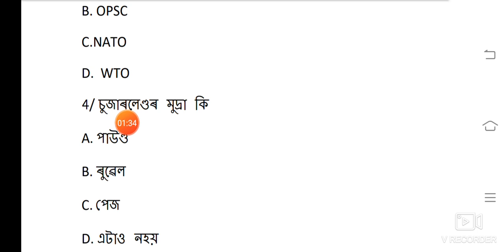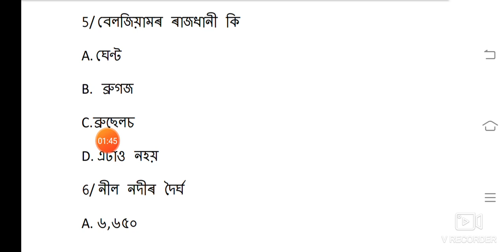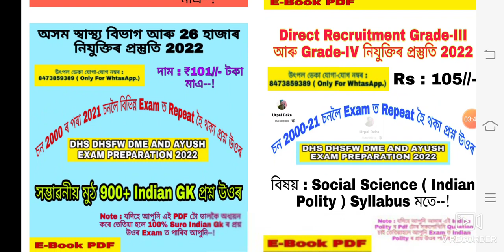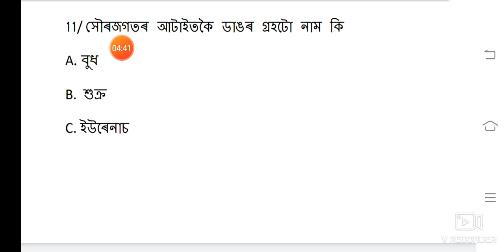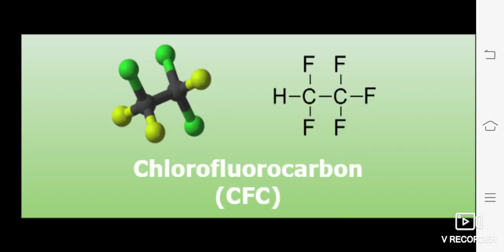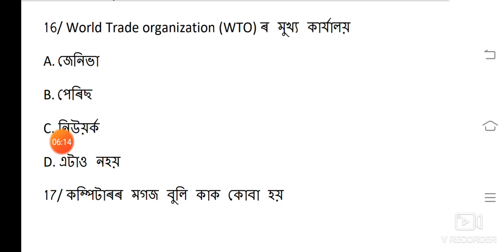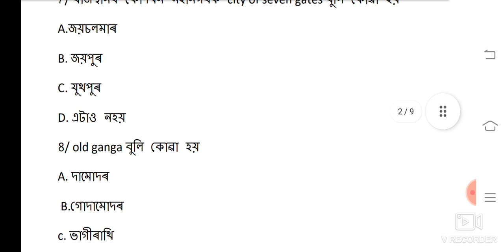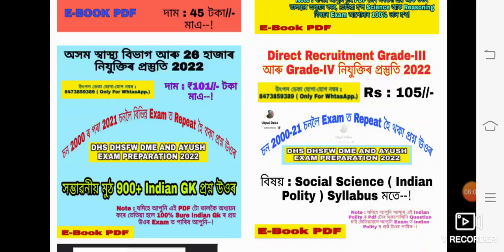Common Class-3 For Dhs Grade-III|IV Exam Assam || Assam Dhs Exam Common Gk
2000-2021 চনলৈ বিভিন্ন পৰীক্ষাত আহি থকা Common Pdf লবলৈ :

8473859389 ( WhatsApp ত Msg কৰাৰ লগে লগে Reply নাপালে অনুগ্ৰহ কৰি অলপ অপেক্ষা কৰিব)

Admit Card Dhs Dhsfw Dme & Ayush Assam Grade-IV Exam || Dhs Grade-IV Syllabus Details by Assam Govt

Dhs Grade-IV Exam Common Class-1 || Dhs Grade-IV Exam Preparation Class-1 by Utpal Deka

Ssc gd Assam police ab ub si forest Battalion new update || Ssc gd Common Question || Assam Police